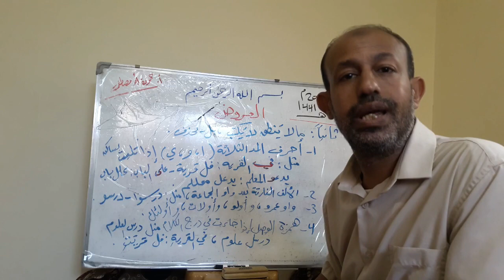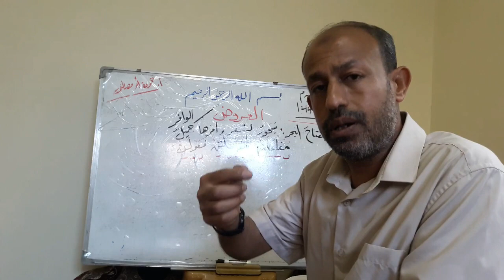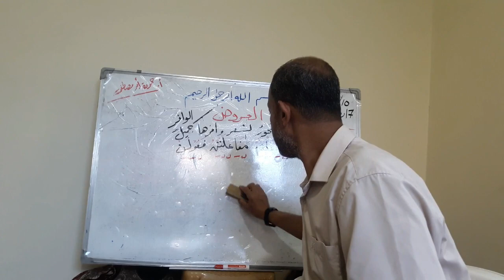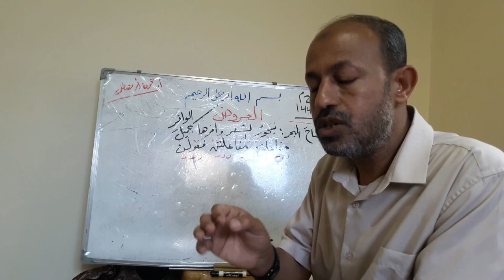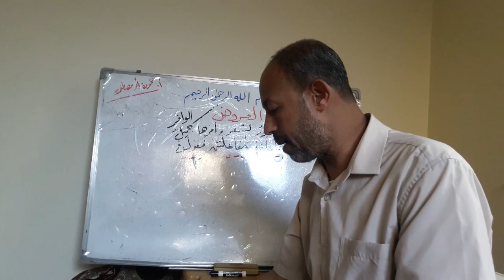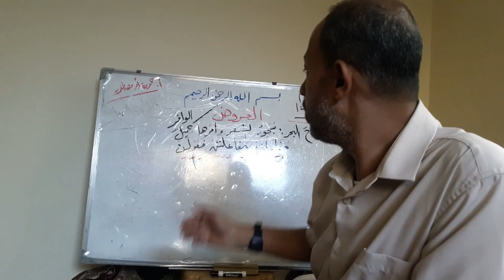هام لطلبة التوجيهي| شرح درس العروض البحر الوافر كاملاً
حسابي الفيس بوك الخاص بالقناة #...سلام